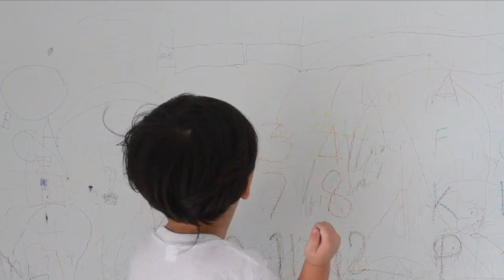ROCÍO BRAUER- CUANDO YO SEA NIÑO